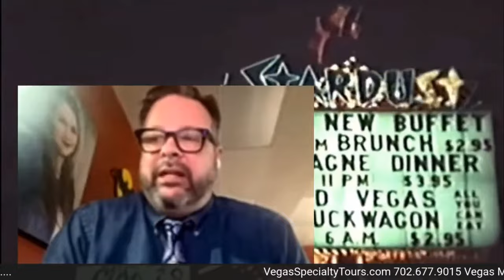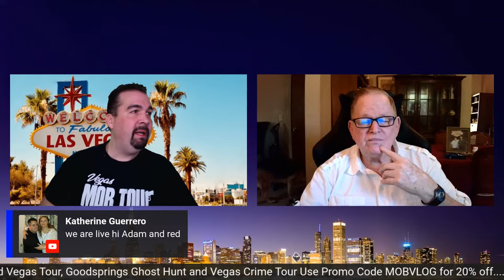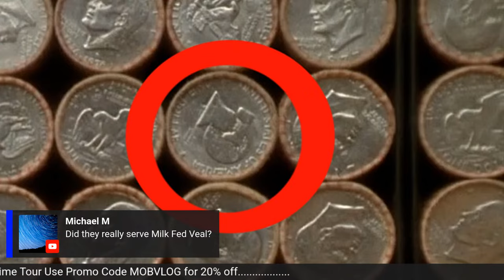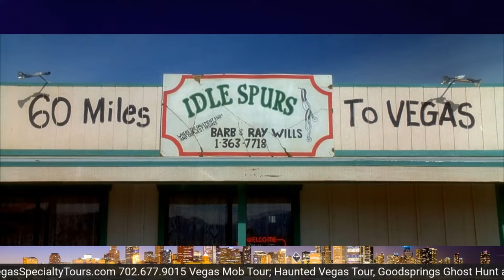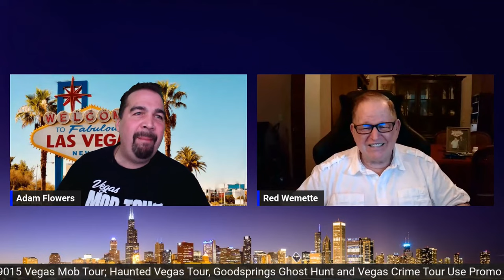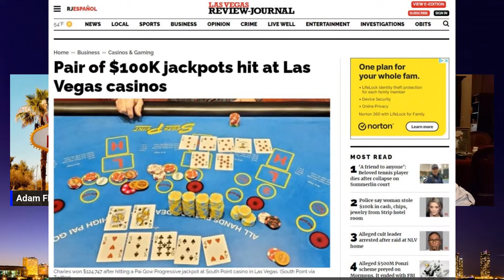Casino 1995 How Accurate Was The Movie vs Real Life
Join us for a discussion about the movie Casino and the facts vs. fiction.  Adam Flowers and Red Wemette along with the perscribers will discuss the facts, argue the opinions and as always learn something new.

Frank Cullotta, Tony Spilotro, Frank Lefty Rosenthal, Geraldine McGee Rosenthal, Joseph Ferriola, Michael Spilotro, The Stardust Casino, The whole in the wall Gang,  Nevada Black Book, Leo Guardino, Tamara Rand, Harry Reid, The F.B.I. and MUCH MUCH MORE!

00:00 Intro
03:15 Opening scene 1983
05:00 Dummy
06:00 Coins
09:00 Continuity
16:00 Cheaters
23:15 Magic Hair
28:30 Jubilee Theater
30:00 Cowboy With Feet On Table
35:45 Siegfried and Roy
38:00 Joe Cullotta Tells A Story
44:00 Idle Spurs 60 Miles To Vegas
47:40 Maglight
51:45 Airplane Turbine
56:00 Desert Burn Out